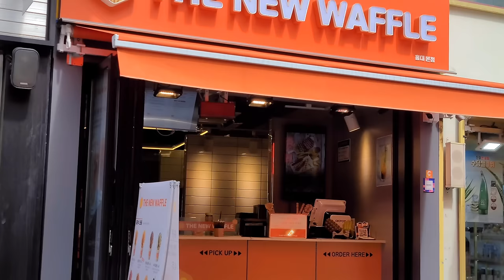Unique waffles!! 6 flavor waffle skewers - korean street food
ℹ️ Information
This is the New Waffle located in Hongdae, Seoul, Korea.
It is 6 flavor waffle skewers.
The flavors are original, lava cheese, double chocolate, black sesame, green tea chocolate, and red velvet chocolate.

📌 Location
The New Waffle, #102 102, Wausan-ro 23-gil, Mapo-gu, Seoul
🗺️ google map